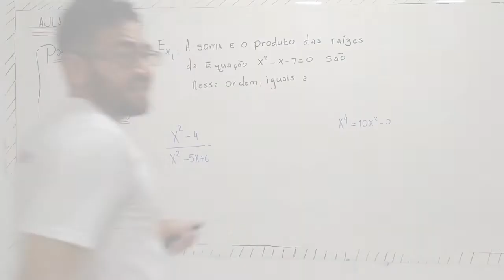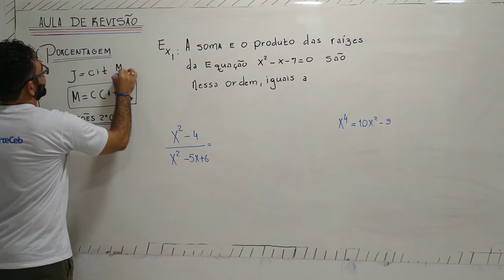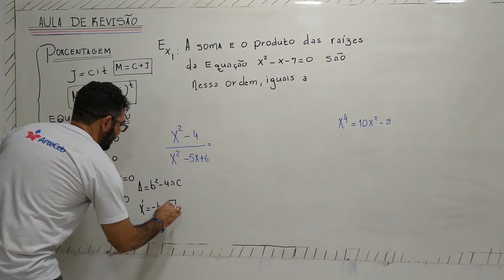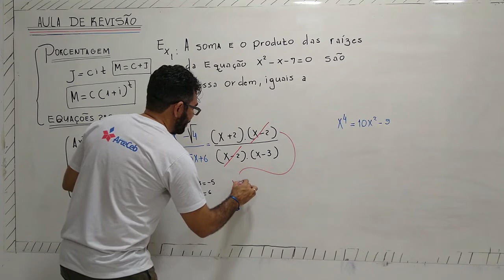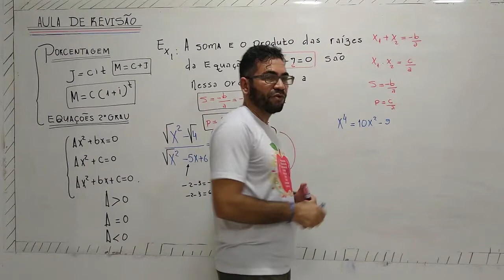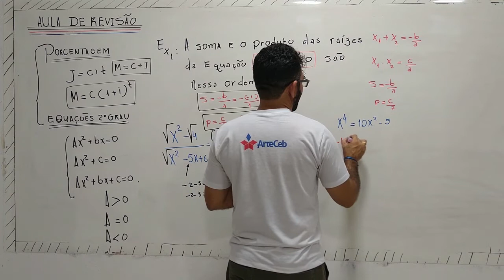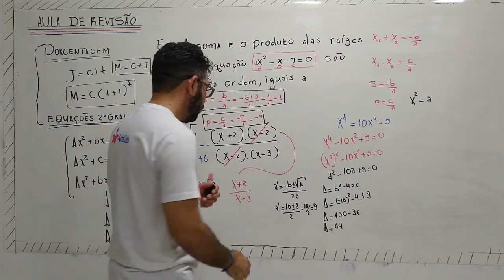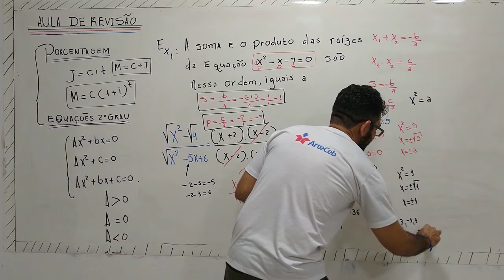0106 - 1° ANO (EM) - MATEMATICA A - AULA DE REVISAO - FRANCISCO CARLOS